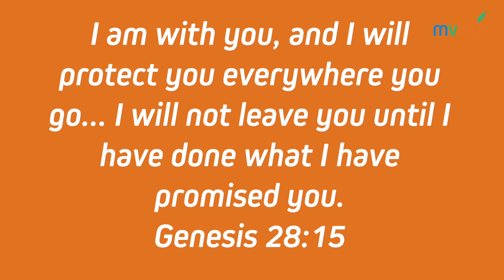Moon Valley Online - MVKids Lesson - April 26, 2020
Welcome to our online MVKids lesson! During this time of physical distancing, we hope you find this video to be encouraging and truthful. The church is not closed, Sunday is not canceled, and we believe this is a time of opportunity to provide hope to a world that needs it.

This special video is made especially for kids and includes a memory verse, Bible lesson, and fun activity ideas.